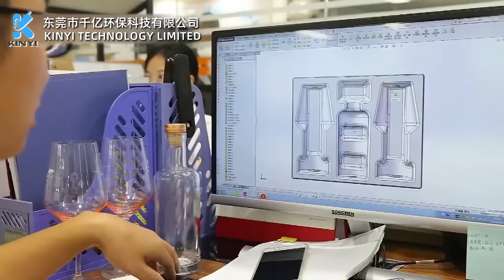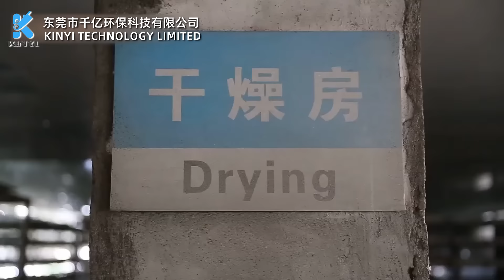Kinyi Technology Limited-Molded pulp packaging supplier in Dongguan of China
This is to introduce Kinyi's company and the different pulp products we make as well as our production lines.

We are a manufacturer in Dongguan of China, specialized in custom biodegradable molded pulp packaging and ready-to-use home & garden products.

The main materials we use are sugarcane bagasse and recycled paper. We do not add any harmful substances in the production.
All our products can break down in soil in about 90 days.

We offer customization services.